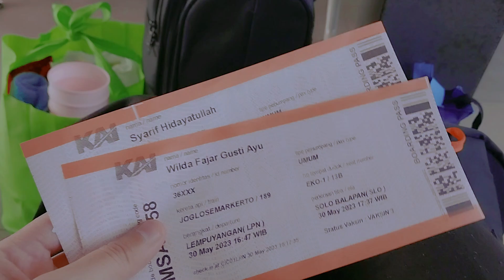Satu Hari di Bulan Juni, 2023